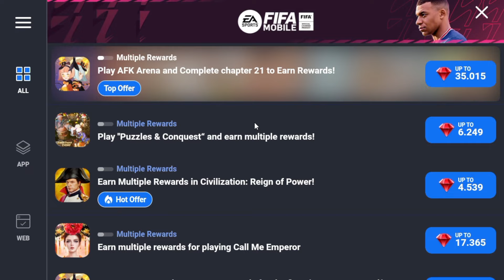CARA MENDAPATKAN RIBUAN PERMATA BUAT GACHA PEMAIN TOTT 108 EVENT FIFA WORLD CUP™ - FIFA MOBILE 22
CARA MENDAPATKAN PEMAIN TOTT 108 DARI PERTUKARAN/EXCHANGE EVENT FIFA WORLD CUP™ - FIFA MOBILE 22
BOCORAN PEMAIN TOTT 108 & CARA MENDAPATKAN PEMAIN TOTT 108 EVENT FIFA WORLD CUP™ - FIFA MOBILE 22
FREE 108 OVR MESSI!! TOTT EXCHANGE & ALL TOTT OFFICIAL PLAYER FIFA MOBILE 22 | TOTT FIFA MOBILE 22
CARA MENDAPATKAN 11 PEMAIN PROGRAM FIFA WORLD CUP™ OVR 100+ AGAR BISA KLAIM PEMAIN TOTT 108 GRATIS!!
CARA MENDAPATKAN 11 PEMAIN PROGRAM FIFA WORLD CUP™ OVR 100+ AGAR MISI KOLEKSI PEMAIN KE CETANG SEMUA
GUARANTEED TOTT EXCHANGE! EVERYTHING YOU NEED TO KNOW ABOUT TOTT IN FIFA MOBILE 22!
BOCORAN PEMAIN TOTT! SISTEM GACHA/MILIH?! FIFA Mobile Indonesia
BOCORAN PEMAIN GRUP CAMPURAN 4 & CARA MENDAPATKAN PEMAIN TOTT EVENT FIFA WORLD CUP™ - FIFA MOBILE 22
CARA MENYELESAIKAN MISI KOLEKSI 11 PEMAIN PROGRAM OVR 100+ EVENT FIFA WORLD CUP™ - FIFA MOBILE 22
CARA MENDAPATKAN PEMAIN TOTT 108 GRATIS EVENT FIFA WORLD CUP™ 2022 FIFA 2022 MOBILE - FIFA MOBILE 22
CARA MENDAPATKAN PEMAIN TOTT GRATIS EVENT WORLD CUP 2022 FIFA 2022 MOBILE | FIFA MOBILE 22 INDONESIA
CARA MENDAPATKAN KEVIN DE BRUYNE
CARA BELI PEMAIN TERDAMPAK MARKET CRASH REKOMENDASI PEMAIN MURAH DAMPAK MARKET CRASH FIFA MOBILE 23
BOCORAN MARKET CRASH FIFA MOBILE - KAPAN HARGA PEMAIN DI MARKET TURUN MARKET CRASH - FIFA MOBILE 23
AWAL TAHUN 2023
APA ITU MARKET CRASH FIFA MOBILE? KAPAN HARGA PEMAIN DI MARKET TURUN MARKET CRASH FIFA MOBILE 23
CARA MENDAPATKAN BERGKAMP 109 & PEMAIN PROGRAM 106 EVENT FIFA WORLD CUP™ - FIFA MOBILE 23
CARA MENDAPATKAN PERMATA X2 DI GAME FIFA MOBILE 22
BOCORAN PEMAIN TOTT DAN CARD ICON TERBARU FIFA MOBILE 22
CARA MENDAPATKAN PEMAIN TOTT 108 & CARA MENGUMPULKAN KOLEKSI PEMAIN PROGRAM 106 - FIFA MOBILE 22
CARA CEPAT CAPAI RANK 1% CARA MENDAPATKAN LAWAN MUDAH EVENT PERINGKAT AKHIR PEKAN
CARA MENDAPATKAN DELE ALLI 103 PAKET HADIAH EVENT TUR LIGA FIFA MOBILE 22 - CARA DAPATKAN DELE ALLI
TOKO EKAMBI JADI PEMAIN TERMAHAL FIFA MOBILE 22 - PENYEBAB HARGA PEMAIN TOKO EKAMBI SANGAT MAHAL
HARGA TOKO EKAMBI DI MARKET TEMBUS 1 MILYAR
toko ekambi fifa mobile pemain termahal di fifa mobile
CARA MENDAPATKAN PEMAIN PROGRAM BRUNO FERNANDES,DESAILLY & ZANETTI EVENT FIFA WORLD CUP™ - FIFA MOBILE 22
BAHAS CARA MENDAPATKAN PEMAIN TOTT 108 & PEMAIN PROGRAM 106 EVENT FIFA WORLD CUP™ - FIFA MOBILE 22
CARA MENDAPATKAN VAN DIJK & MBAPPÉ SPECIAL CARD GOTM - CARA MENDAPATKAN PEMAIN GOTM 105 FIFA MOBILE
CARA MENDAPATKAN VAN DIJK SPECIAL CARD GOTM 105 - CARA MENDAPATKAN PEMAIN GOTM 105 FIFA MOBILE 22
DAPET VAN DIJK SPECIAL CARD!!! GRATIS, GINI CARA IKUTANNYA.!!!
PEMAIN SPECIAL WORLD CUP
CARA MENDAPATKAN PEMAIN PROGRAM 106 PAKAI POLA GACHA TERBARU EVENT FIFA WORLD CUP™ - FIFA MOBILE 22
PENYEBAB HARGA PEMAIN PADA NAIK DI FIFA MOBILE 22 MARKET CRASH?PENYEBAB HARGA PEMAIN DI MARKET NAIK
cara investasi pemain fifa mobile
CARA MENDAPATKAN RONALDO 102 & TOKEN PERAYAAN JAGO EVENT FESTIVAL MUSIM DINGIN - FIFA MOBILE 22
CARA MENDAPATKAN PEMAIN PROGRAM 106, PEMAIN TOTT 108, KOIN FIFA & PERMATA/GEMS EVENT FIFA MOBILE 22
JADWAL RILIS PEMAIN TOTT FIFA MOBILE 22 - PEMBAHASAN CARA MENDAPATKAN PEMAIN TOTT 108 FIFA MOBILE 22
CARA MENDAPATKAN PEMAIN PROGRAM 106 CARA MEMBUKA TAWARAN RAHASIA EVENT WINTER FEST - FIFA MOBILE 22
CARA MEMBUKA TAWARAN RAHASIA EVENT FESTIVAL MUSIM DINGIN CARA MENDAPATKAN RONALDO 102 FIFA MOBILE 22
BOCORAN MARKET CRASH FIFA MOBILE - KAPAN HARGA PEMAIN DI MARKET TURUN MARKET CRASH - FIFA MOBILE 22
PENJELASAN CARA MENDAPATKAN PEMAIN PROGRAM 106 & TOTT 108 EVENT FIFA WORLD CUP™ 2022 FIFA MOBILE 22
CARA MENDAPATKAN PEMAIN PROGRAM 106 PAKAI POLA GACHA EVENT FIFA WORLD CUP™ 2022 - FIFA MOBILE 22
Pembahasan Seputar Koleksi Pemain Agar Claim Pemain Tott Ovr 108 | Fifa Mobile 2022 Indonesia
CARA MENDAPATKAN PEMAIN TOTT 108 & PEMAIN PROGRAM 106 EVENT FIFA WORLD CUP™ 2022 - FIFA MOBILE 2022
CARA MENDAPATKAN PEMAIN PROGRAM DAN STADION GRATIS DI EVENT WORLD CUP FIFA MOBILE 22
CARA MENDAPATKAN MESSI, MBAPPÉ, LEWANDOWSKI GRATIS DI EVENT FIFA WORLD CUP™ 2022 - FIFA MOBILE 2022
perkoro dunyo fifa 22